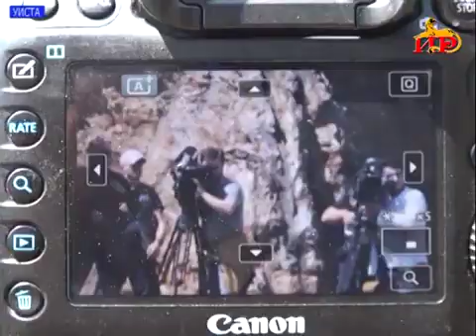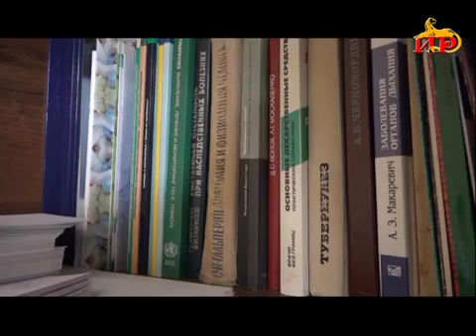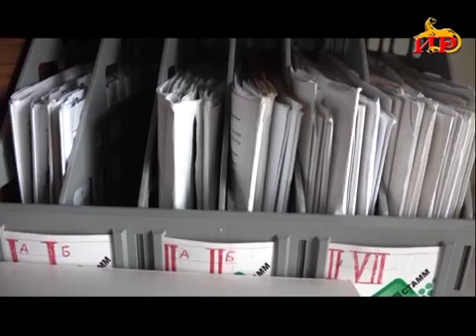Информационный выпуск «Сегодня» с Ириной Джиоевой 24 03 2020